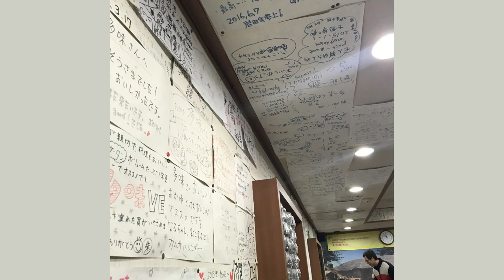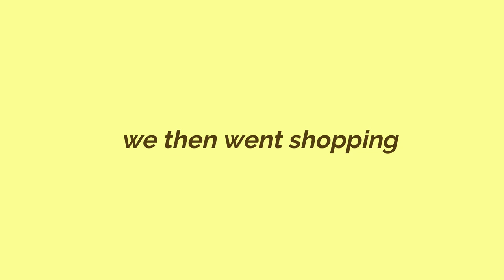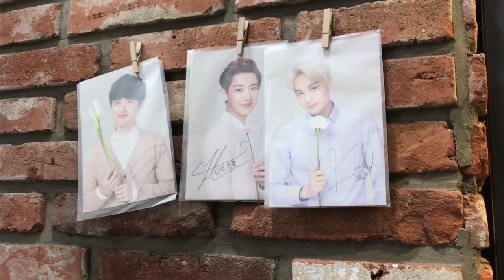SEOUL VLOG part 5 - Innisfree Green Cafe, Gwangjang Market and Myeongdong | regtanx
my last day in Seoul !!